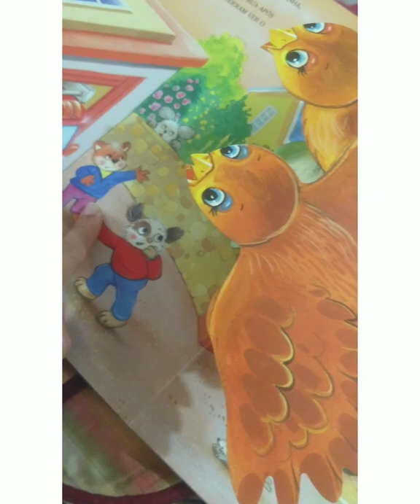livro q SE MEXE.